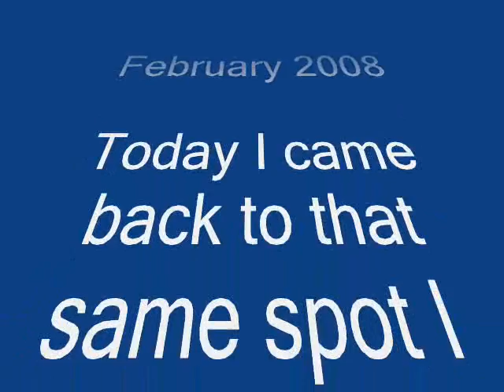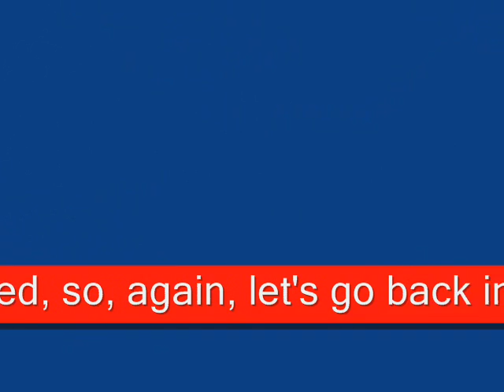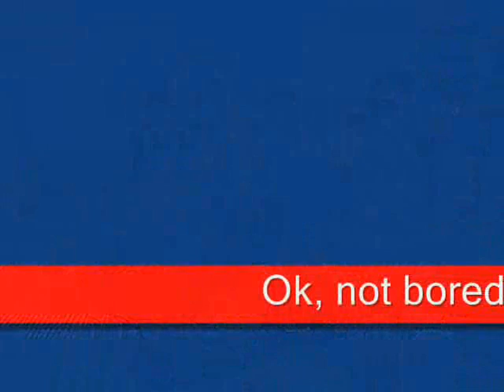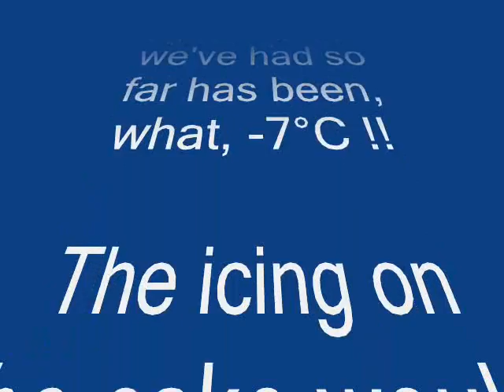Winter 2008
So far there hasn't been much of it. No ice to ice-skate outdoor, barely any snow. Very much unlike what we had last year at the same time.
This video mixes shots from last year and this year. Spectacular contrast.